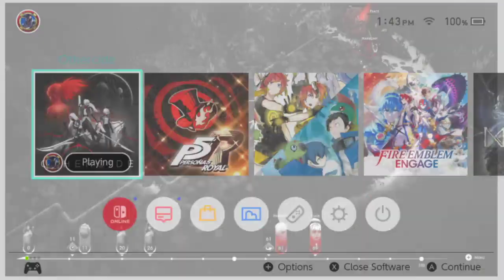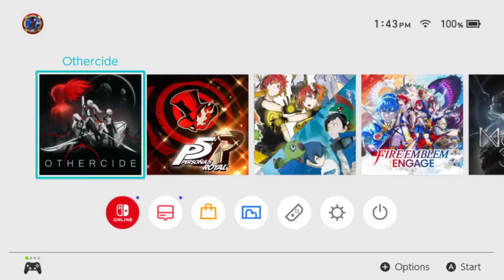Othercide Blind Playthrough Part 46 : The Nucleus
Othercide is a horror-theme tactical role-playing video game developed by French independent video game development studio Lightbulb Crew and published by Focus Home Interactive. The game was released for Windows, PlayStation 4, and Xbox One on July 28, 2020. The game later released for the Nintendo Switch on September 10 that same year. It had received generally positive reviews upon release.

Othercide is a tactical role-playing video game that the player controls a group of Daughters, who are female warriors who fight against the nightmarish Suffering in a dimension known as the Dark Corner.While the Daughters and the enemies take turn to take actions, the game features a dynamic timeline system, allowing players to use various skills to delay an opponent's turn or speed up another Daughter's turn. All actions require action points, and if the players spend too many action points, the Daughter will become exhausted and she will need to wait longer before she can act again.The game features three classes: Blademaster, who wields a melee weapon, the Shieldbearer which has a lot of health, and the Soulslinger who serves mainly as a ranged support character. Each character has unique skills and can be combined together to start a chain reaction. The skills of these classes can also be extensively customised. The player's playstyle will also shape their traits and personalities.
The game also features roguelike elements. Battles take place in small maps, and when the player's squad is defeated, they would not lose their progress and new items named "Remembrances" are unlocked. These items improve combat efficiency and allow players to survive longer. The only way to heal a fallen daughter is to sacrifice another Daughter in exchange. The surviving Daughter will have altered traits, enabling further customisations.